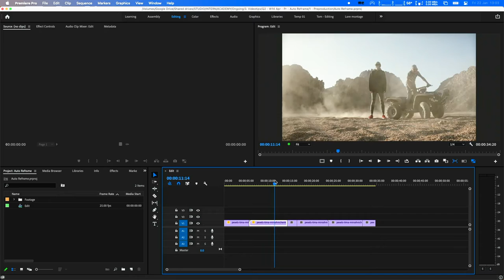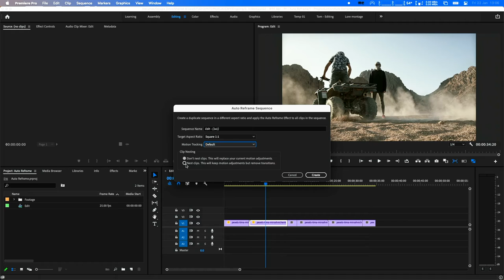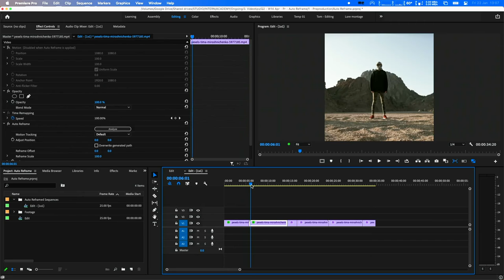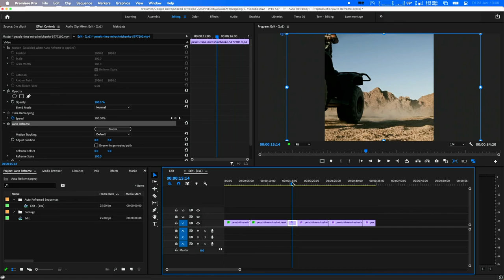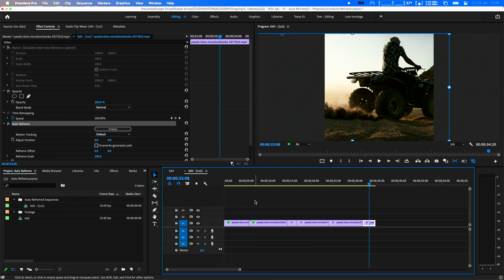Steeds in beeld met Auto Reframe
Van staand naar liggend formaat wijzigen in een video. Een heel gedoe denk je dan. Auto Reframe lost het voor je op.